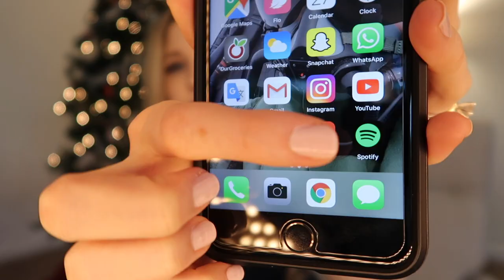My Favorites - 2019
Today I’m sharing with you some of my favorite things! Maybe you’re looking to do some shopping for yourself or for someone else for Christmas!

FIND ME!